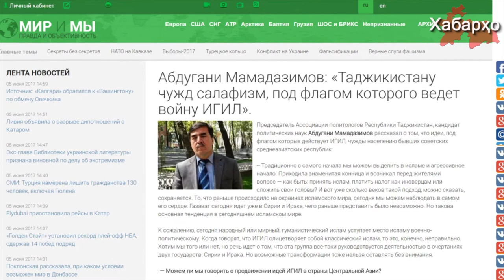Очередной правительственный политолог против Ислама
Правительственный таджикский политолог Абдугани Мамадазимов призвал власти страны укрепить в народе Таджикистана светское мышление, а тех людей которые соблюдают свою религию - он назвал  малограмотными.